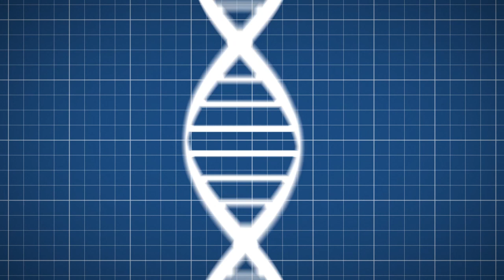DeepDream: Inside Google's 'Daydreaming' Computers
It may produce creepy images with way too many dogs and eyeballs, but Google’s DeepDream program is actually a valuable window into artificial intelligence.